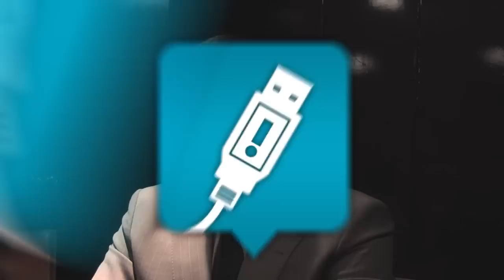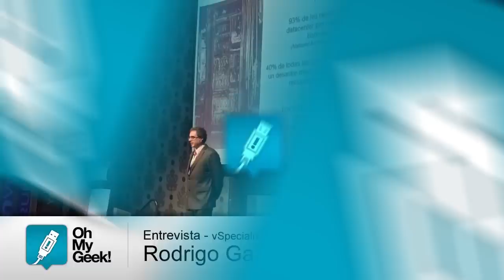Entrevista: Rodrigo Gazzaneo, vSpecialists Manager para Latam de EMC - OhMyGeek!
Aunque aún hay un poco de dudas entre las empresas de la región acerca de qué es virtualización, la mayoría ya tiene claro lo que significa el concepto y los beneficios que podría traer su implementación. Así lo indicó Rodrigo Gazzaneo, líder del grupo vSpecislists para Latinoamérica de EMC en una entrevista para OhMyGeek.